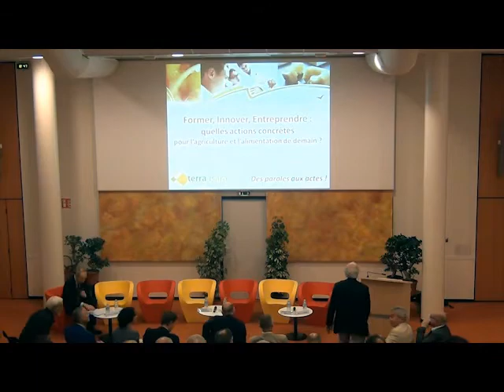Conférence Terra Isara : intervention de Francois Lemarchand